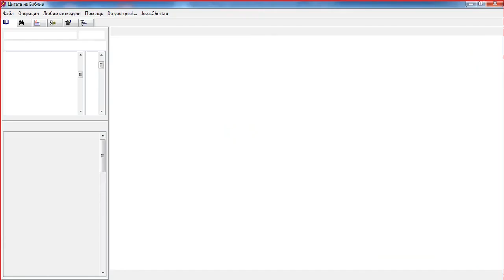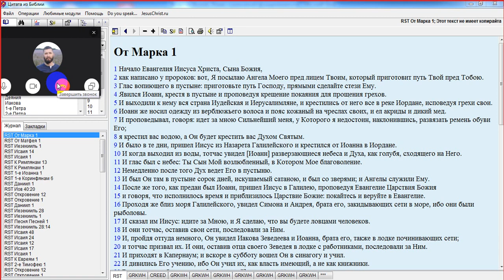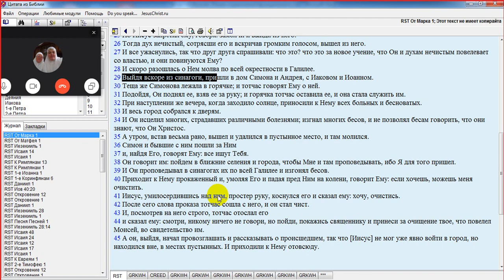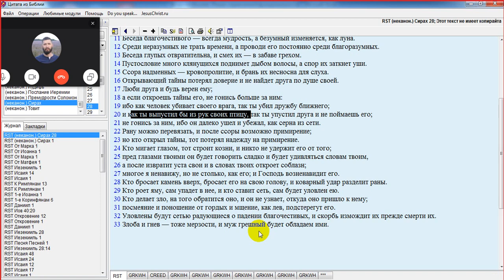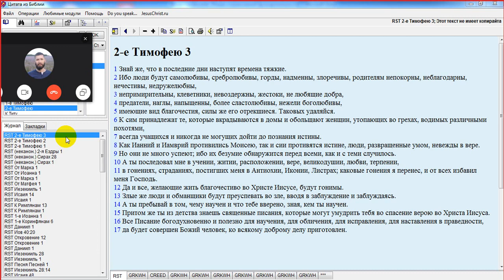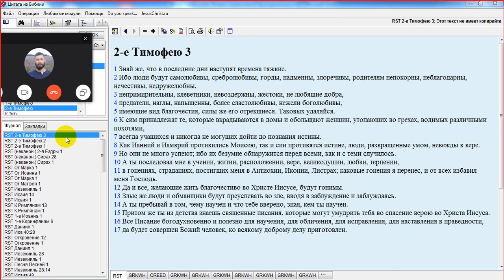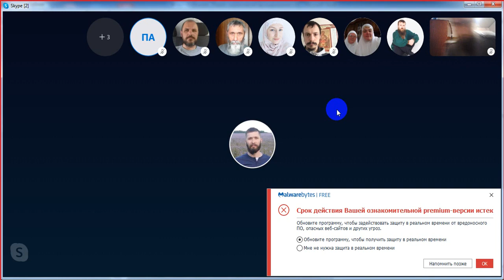Вечерние молитвы. 22. 09. 2019